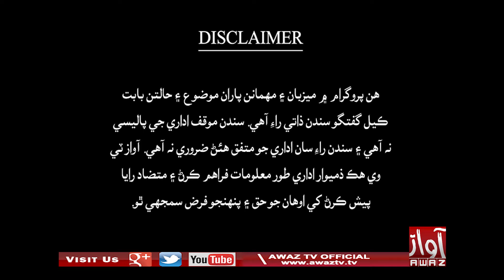Jawab Khappy | Part 01 | 28 04 2022 | Imtiaz Mir | Nisar Ahmed Khuhro | By Awaz Tv